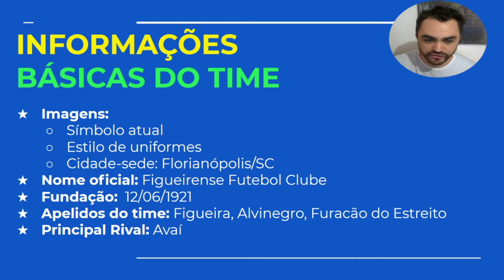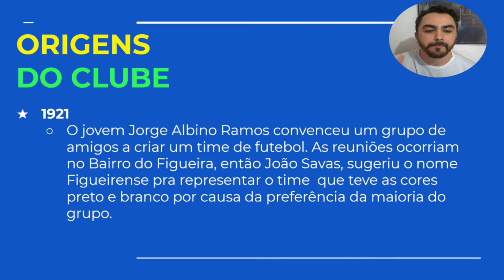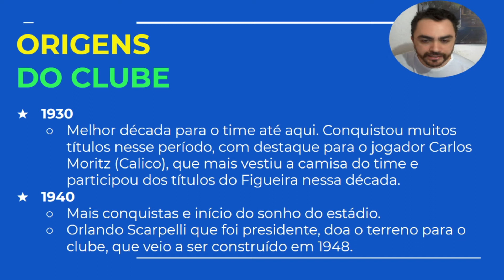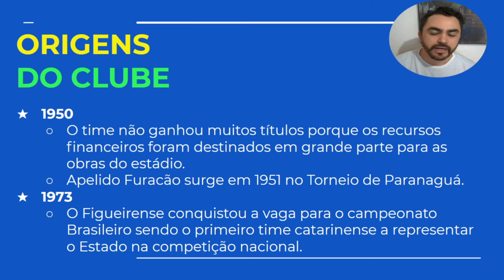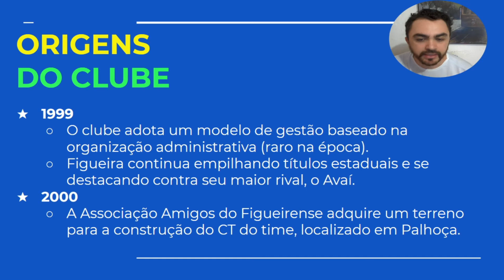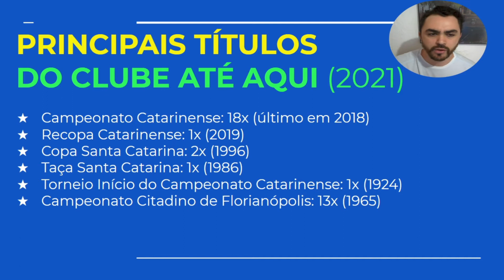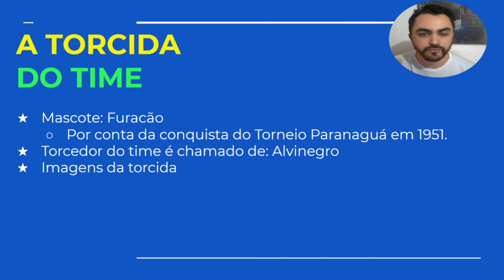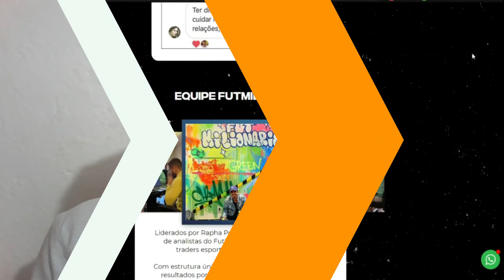A História do FIGUEIRENSE: O Furacão do Estado de Santa Catarina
Figueirense Futebol Clube, conhecido popularmente como Figueira, é um time brasileiro da cidade de Florianópolis, capital do estado de Santa Catarina. Segundo time mais antigo do Estado e manda seus jogos no Estádio Orlando Scarpelli..

Neste vídeo eu apresento detalhes da história do time e outras informações do clube, assista até o final e descubra tudo sobre a história do Figueirense!

⚽ Contribua financeiramente

⚽ Estou Também no Face

⚽ Atenção/Attention/Atención:

O objetivo do canal Variedade Futebolistica é promover histórias e informações sobre futebol a todos que gostam desse esporte. Não tenho intenção de usar conteúdo de terceiros (vídeos ou imagens) de forma irresponsável e sem inserir os devidos créditos aos criadores originais. Se uma de suas criações apareceu no vídeo e você deseja ter uma menção especial escrita na descrição, entre em contato comigo através da guia "sobre".

The objective of the Variedade Futebolistica channel is to promote stories and information about football to everyone who likes this sport. I have no intention of using third-party content (videos or images) irresponsibly and without crediting the original creators.

El objetivo del canal Variedade Futebolistica es promover historias e información sobre el fútbol a todos los que les gusta este deporte. No tengo intención de usar contenido de terceros (videos o imágenes) de manera irresponsable y sin acreditar a los creadores originales. Si una de sus creaciones apareció en el video y le gustaría tener una mención especial escrita en la descripción, comuníquese conmigo a través de la guía "acerca de".